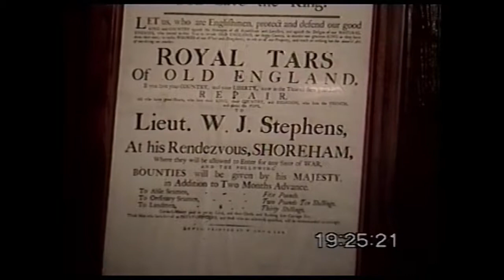Pussers, Road Harbour, 2000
pub Pussers w Road Harbour na Brytyjskich Wyspach Dziewiczych, marzec 2000
kopia z taśmy magnetycznej